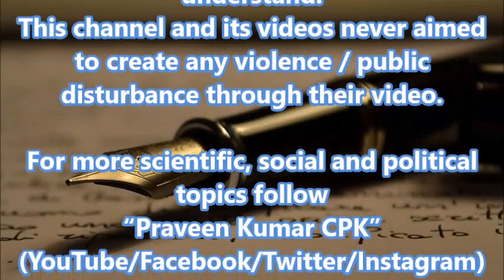India China Border Talks | Quad Impact | Tamil | CPK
What is mean by Quad?
Who are the members of Quad group?
Why it played a lethal role in India China Border Peace talks?

Prof.Praveen CPK answers..